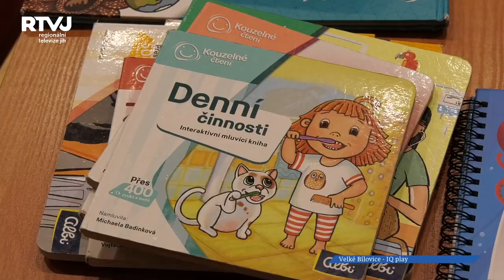Festival IQ play pro děti i rodiče se opět vrátil do Velkých Bílovic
Pro velký úspěch z předchozího roku se do Velkých Bílovic vrátil dvoudenní Festival IQ play. Když jsme vstoupili do sálu kulturního domu ve Velkých Bílovicích, měli jsme pocit, že jsme se ocitli v jedné velké prostorné herně. Co je to za festival nám popsala paní starostka Lenka Grofová.